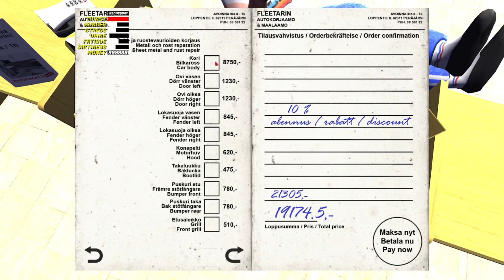My Summer Car EP# 5| AM REPARAT MASINAAA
omaigad 2 episoade intr-o zi,respect petru2008